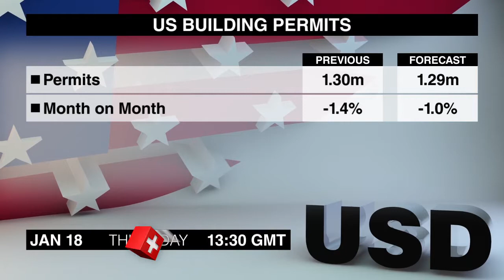Wirtschaftskalender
Mal sehen, welche Nachrichten die Devisenmärkte am Donnerstag, dem 18. Januar, bewegen könnten. Hier ist der Wirtschaftskalender.
Zunächst wird das chinesische BIP für das vierte Quartal um 7 Uhr erscheinen. Die Daten für das dritte Quartal zeigten ein etwas langsameres Wachstum als um die 6,9% im Vorquartal.
Chinesische Industrieproduktionsdaten für Dezember sind zur gleichen Zeit dran. Die Produktion wuchs im November etwas langsamer, nachdem sie im Vormonat um 6,2% gestiegen war.
Um 13.30 Uhr wird die wöchentliche Aktualisierung von US Arbeitslosenansprüchen stattfinden. Die Erstanträge stiegen in der Woche zum 6. Januar um 11 Tsd., während die laufenden Forderungen in der Woche zum 30. Dezember um 35 Tsd. abnahmen.
Gleichzeitig wird der Philly Fed Manufacturing Index für Januar erscheinen. Im Dezember erholte sich der Index nach einem Sturz auf ein 4-Monatstief im November.
US-Baugenehmigungsdaten für Dezember sind  ebenfalls dran. Die Daten vom November waren überraschend positiv, und die Einfamilienhaus-Genehmigungen stiegen auf ein 10-Jahres-Hoch.
Und abschließend erscheint um 21.30 Uhr der neuseeländische Industrieperformanceindex für Dezember. Im November nahm der Index das Wachstum wieder auf und erreichte ein 4-Monatshoch.
Dies war der Wirtschaftskalender für Donnerstag von mir, Jack Everitt. Am Freitag wird das aktuelle US-Verbrauchervertrauen berichtet. Bleiben Sie dran.